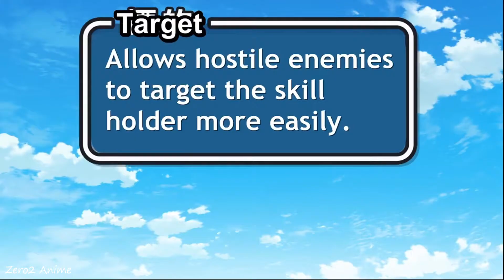Ore dake Haireru Kakushi Dungeon -Monody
Anime-Ore dake Haireru Kakushi Dungeon

About video-The Hidden Dungeon is a place of legend where rare treasures and items are hidden. Nor, the third son of an impoverished noble family who's lost the one job offer he had, was lucky enough to hear about this dungeon. He then acquires a skill that allows him to create, bestow, and edit skills... and in order to use it, he needs to accumulate points by carrying out such tasks as eating delicious meals and doing sexual things with alluring members of the opposite sex.

Song-Nightcore monody (Orchestral Remix)

If the owners of the content want me to remove the clips then I will remove it